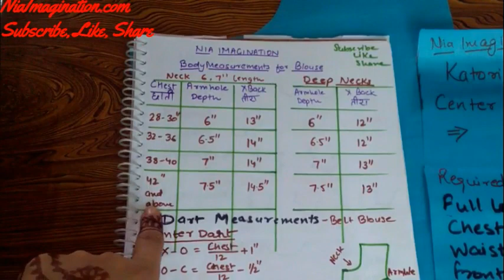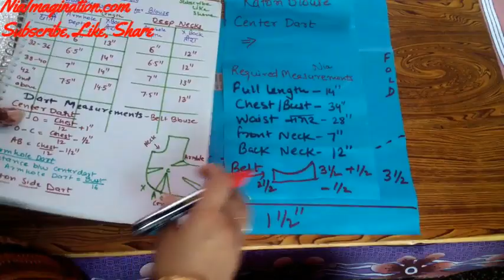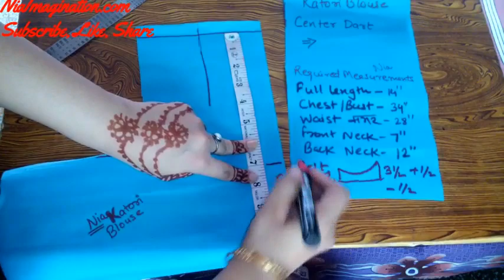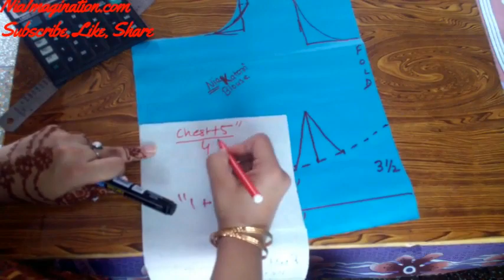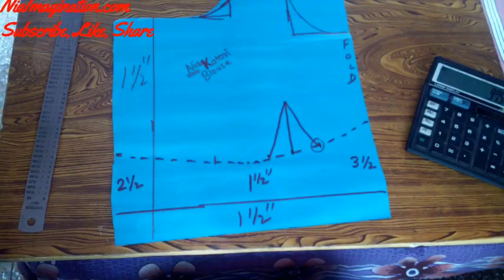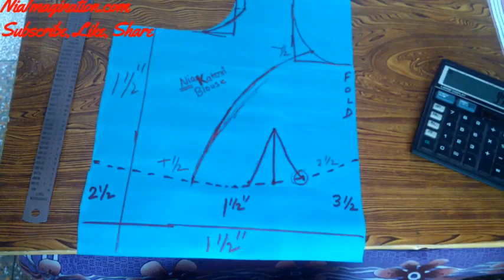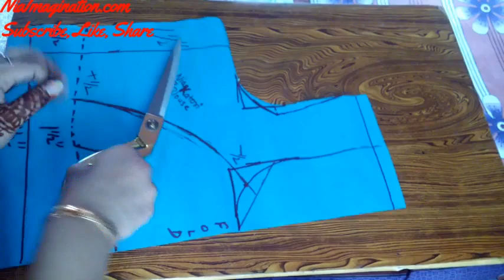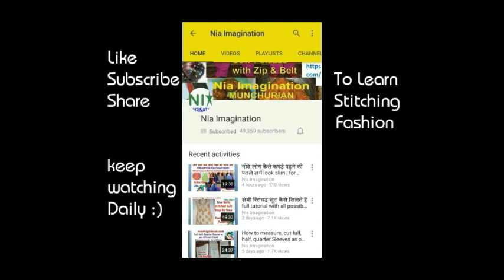Katori Blouse सिलने का आसान तरीका Perfect फिटिंग वाला full Stitching | for Beginners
Here I am teaching Full Katori Blouse for perfect fitting with all tips & suggestions